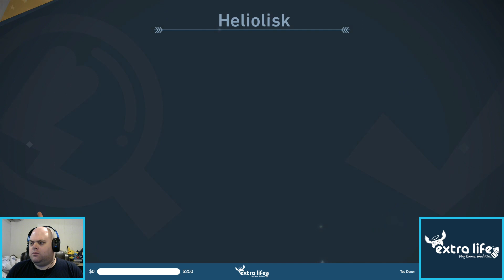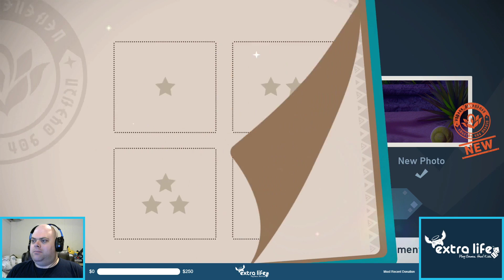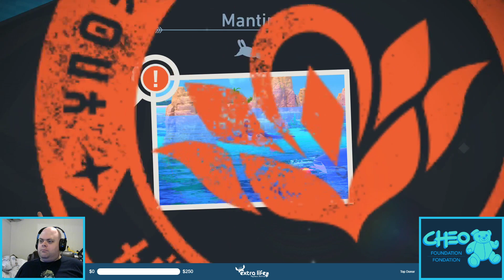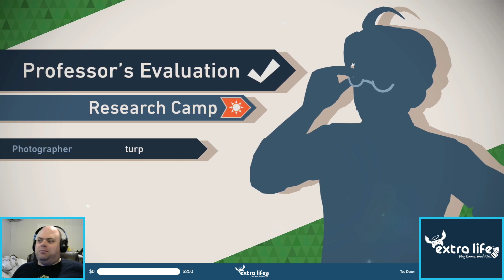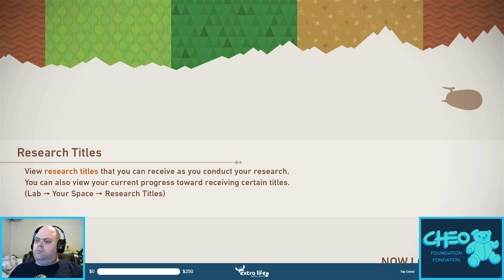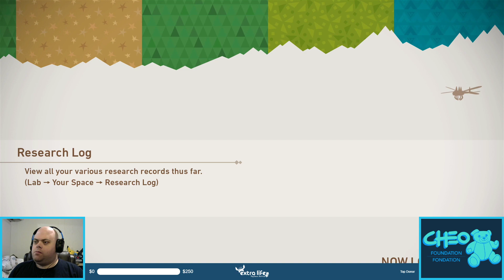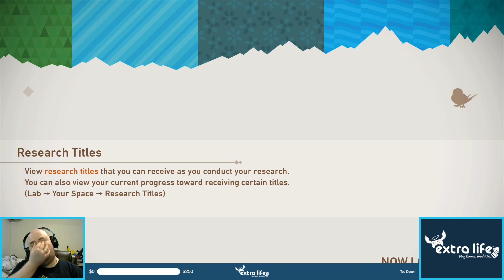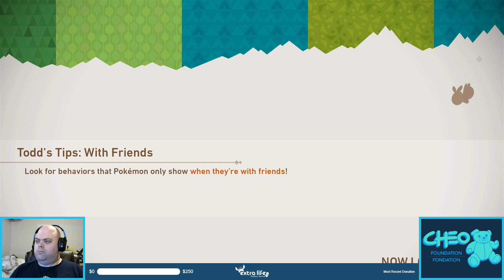[Streaming] New Pokémon Snap [Part 2]